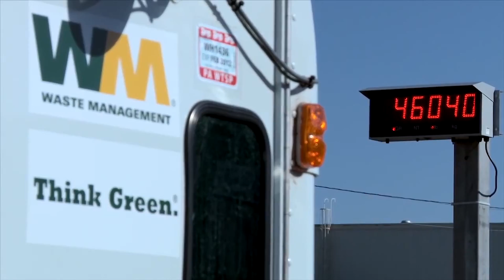Waste Management Single-Stream Recycling: Take a tour of our Philadelphia MRF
Recycling with single-stream technology is helping communities recycle more waste from their garbage collection. Waste Management is on a mission to drive environmental performance with solutions that minimize waste, recycle valuable resources, and create renewable energy. We are investing in single-stream technology and building recycling facilities, like the Philadelphia Materials Recovery Facility (MRF), to help extract the highest possible value from the materials we manage.